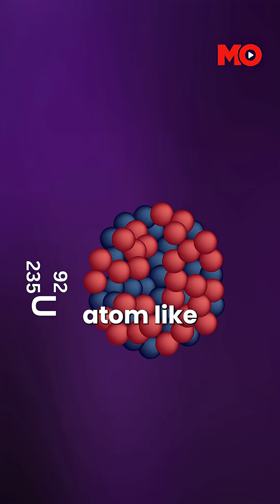Moon’s first nuclear reactor| Mo of Everything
NASA plans to build a nuclear reactor on the Moon by 2030, aiming to create a reliable energy source for future lunar bases, enabling extended human habitation and supporting advanced research far from Earth.
Power for astronauts or the start of a new energy space race?

About the Channel:

Welcome to Mo – your ultimate destination for adventures, creators, and stories that celebrate the beauty of India and beyond!

Here, we dive deep into the little details that make life extraordinary. From uncovering hidden gems across India to amplifying the joy in everyday moments, we believe in chasing stories that inspire, connect, and spark curiosity.

Expect a mix of travel adventures, creative explorations, and heartfelt tales that bring meaning to the mundane. Whether it’s exploring a quaint village, capturing the pulse of local traditions, or sharing insights into life’s simple pleasures, we’re all about finding More of Everything.